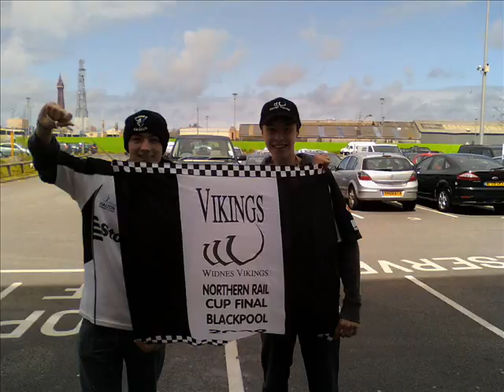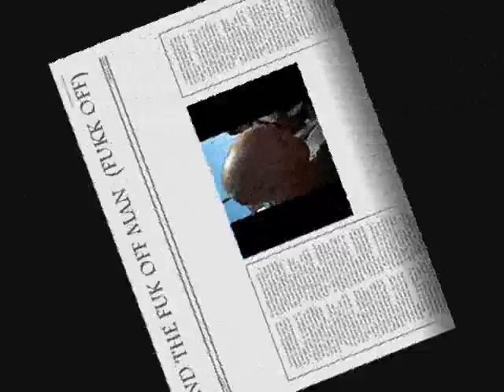widnes vikings pics of m8s